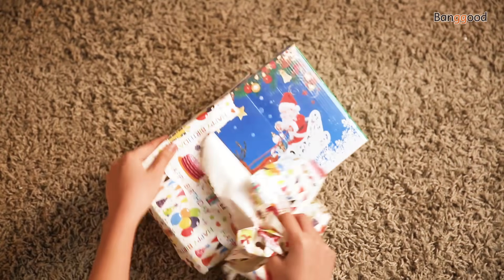🎅2021 Dancing & Singing Santa Claus Toy丨Best Christmas Gift For Your Kids!🎄🎁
Description
2021 Dancing & Singing Santa Claus Toy Collection, Best Gift For Your Kids!
1.Made of high-quality plastic, non-toxic and environmentally-friendly.
2. Nice gift for birthday, Christmas, Halloween, etc.
3. Santa Claus and deer design, super cute and lovely.
4. With music and light, your kids will enjoy this toy.